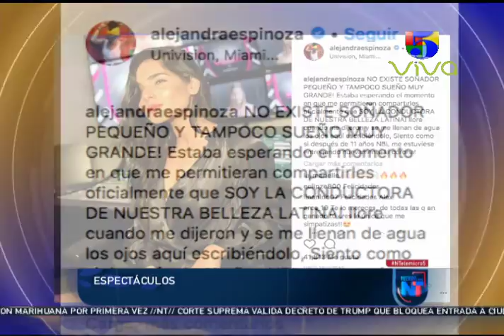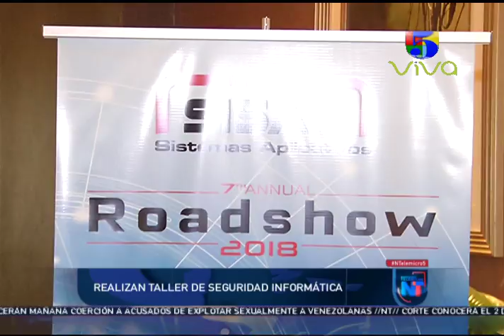Noticias Telemicro Primera Emisión, 26 de junio 2018, BLOQUE #5